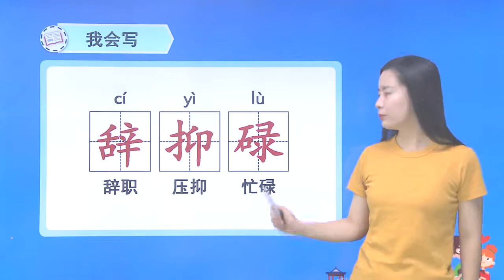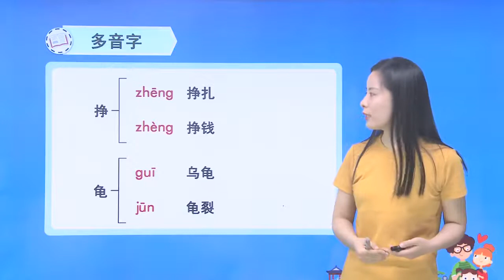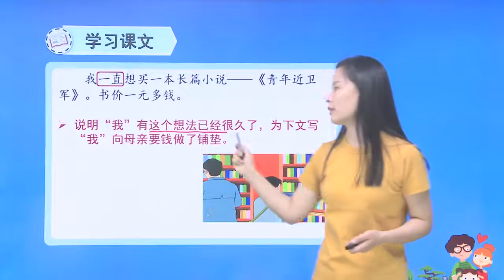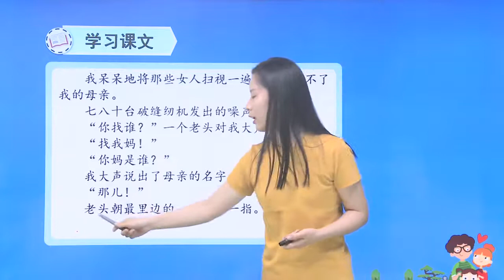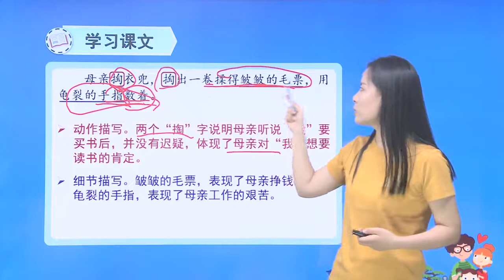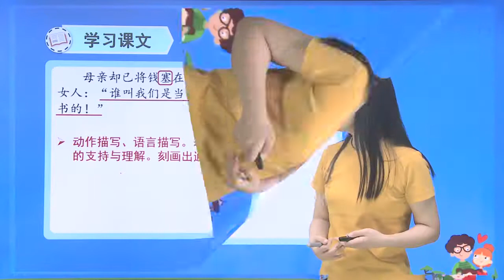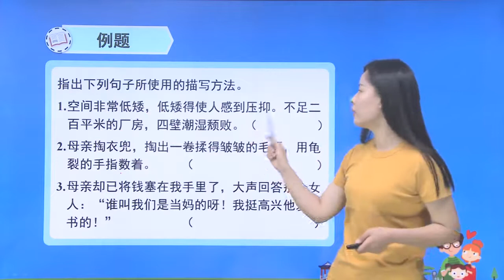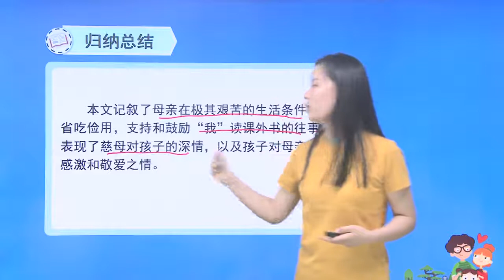人教版小学语文五年级上册 18 慈母情深